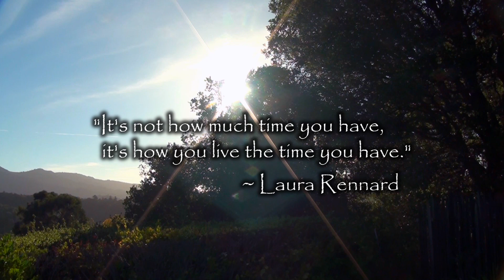Brighten Your World - Part One 10-21-14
Laura Rennard is on a journey to heal her cancer.  She is exploring extensively both conventional and alternative treatments.

All of the content featured in this video represents the views and opinions of Laura Rennard. Laura is not a doctor, and does not claim to be; she is not providing medical advice. Laura simply aims to discuss her journey in dealing with cancer and hopes to provide some light for those going through something similar.